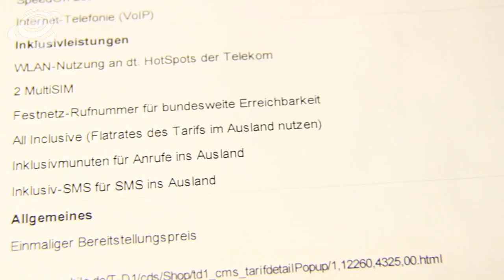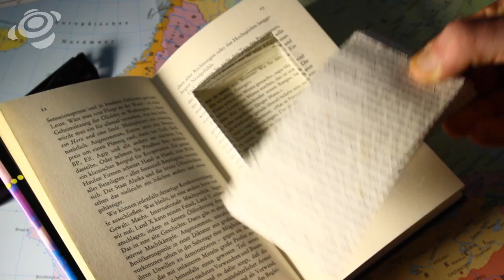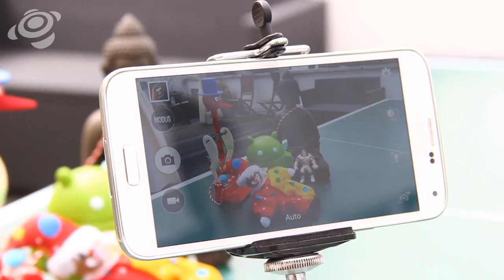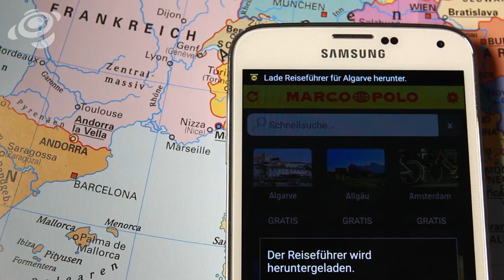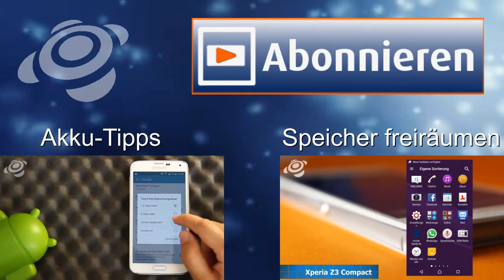Top 20 Tipps und Tricks für einen entspannten Urlaub mit dem Smartphone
Roaming, Diebstahl, Akkuverbrauch – Im Urlaub warten einige Unannehmlichkeiten für das Smartphone und seinen Besitzer. Die Redaktion von inside-handy.de zeigt 20 Tipps und Tricks, wie der Urlaub mit dem Smartphone entspannter wird.

Hier die für das Video genutzte Ausrüstung:

►Canon EOS 600D

►Tamron 17-50mm 1:1,8

►Viltrox Extension Tube